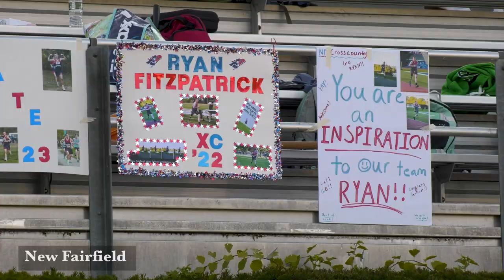Ryan Fitzpatrick - New Fairfield High School Senior Day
Five New Fairfield High School (CT) Cross Country runners were celebrated at Senior Day, including the remarkable Ryan Fitzpatrick. Ryan's main sport is wheelchair basketball which he'll play in college at the highest level next year.